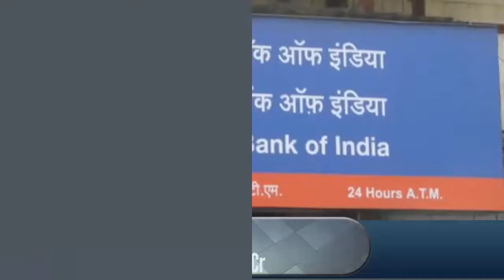Top 10 Banks in India by Total Assets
List of top 10 banks in India by Total Assets.